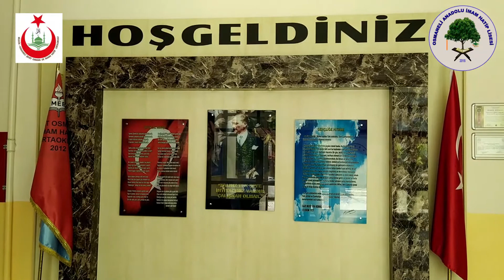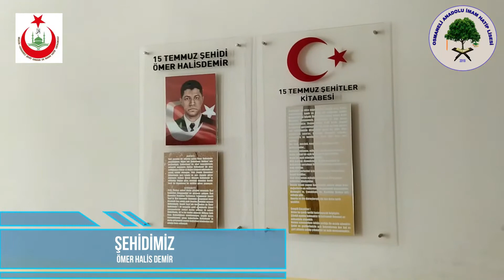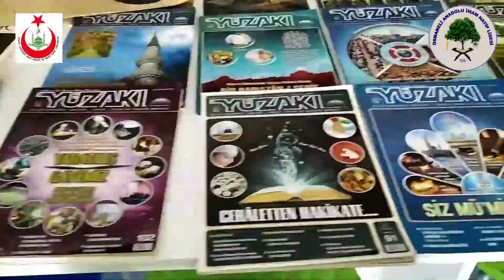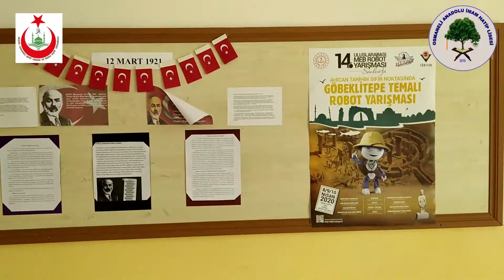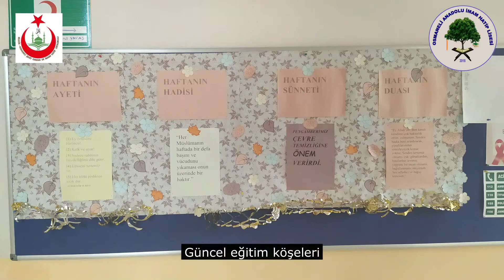Osmaneli Anadolu İmam Hatip Lisesi yeni okulunda!..